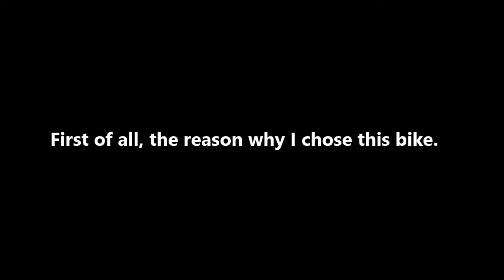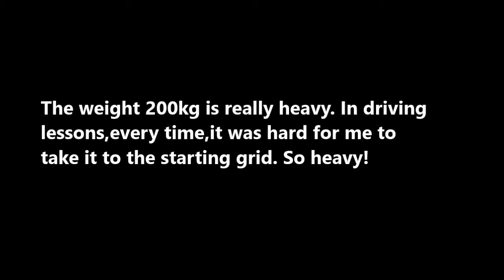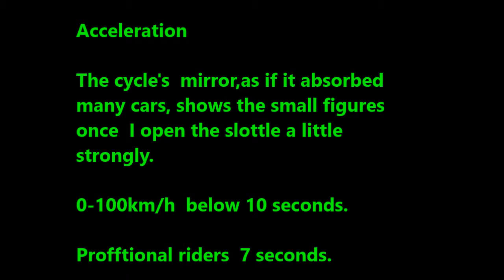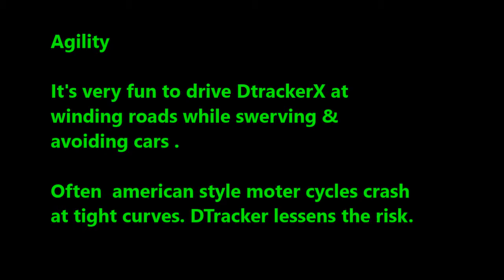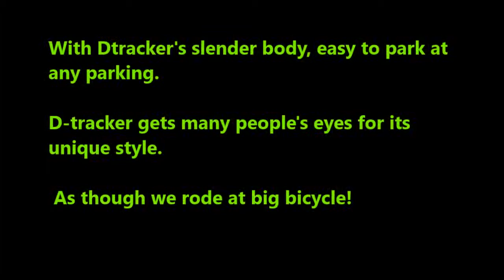Kawasaki D Tracker X KLX250SF My riding impression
Kawasaki D Tracker X  's riding impression from owners' view.